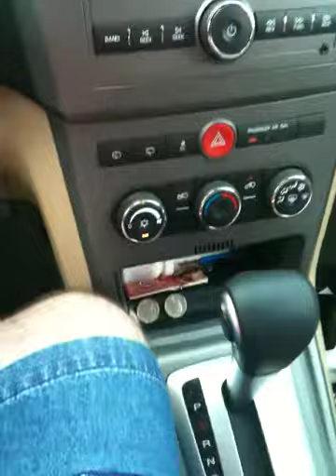Bryce -1st Day of Kindergarten (8-15-11)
this video was taken after his first day of school, when I was picking him up  :-)